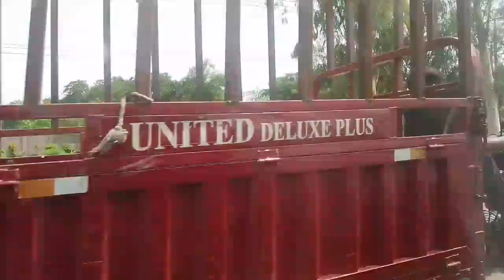aj headphone 🎧 unboxing kar diye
Asalam O Alikum doston agar apko humari vedio Pasand Aain to humari channel zaror subscribe Karin or bell icon ko press Karin thank you so much for all be a pakistani supporters ❤️❤️❤️😍😍😍